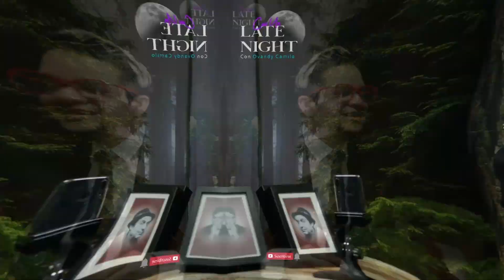🔴¿Como le fué a Guido con la Modelo Coordinadora? Mira este resumen📌Late Night ▶ Ovandy Entrevista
Le dijimos a la coordinadora que venga bien vestidita y se coporte que Guido Gómez es un señor respetable. Diganme ustedes como se portó Danae..

Ovandy Camilo

(Un DM por Instagram lo respondo más rápido)